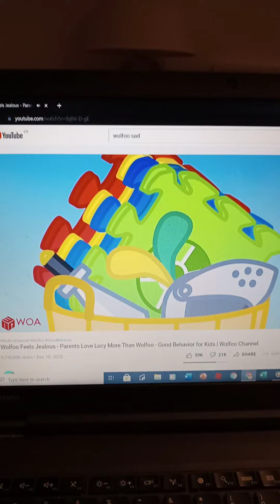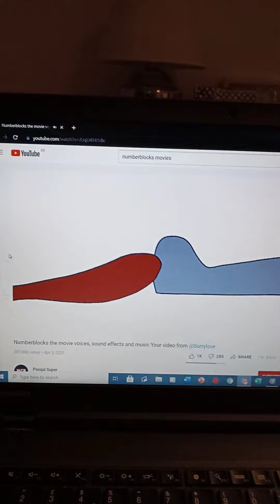I show you some sad scenes part 3